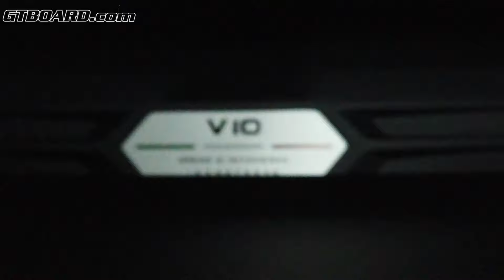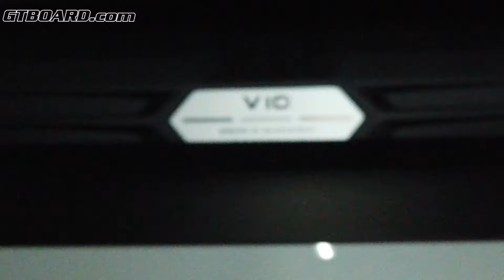Slow motion Bianco Icarus Lamborghini Huracan EVO and Bianco Polo Park Lamborghini Countach